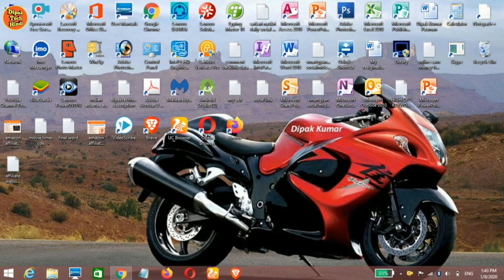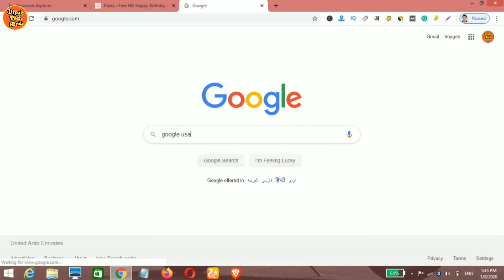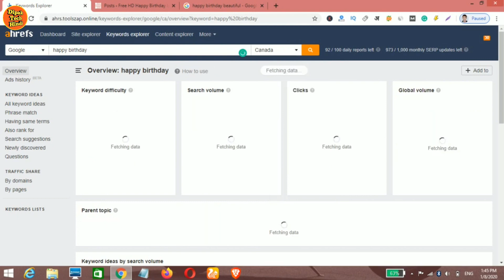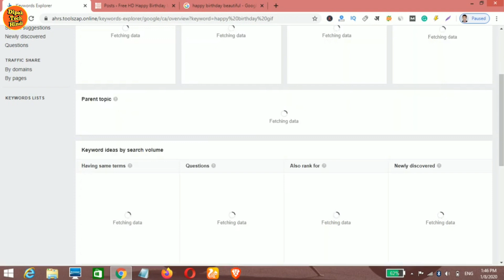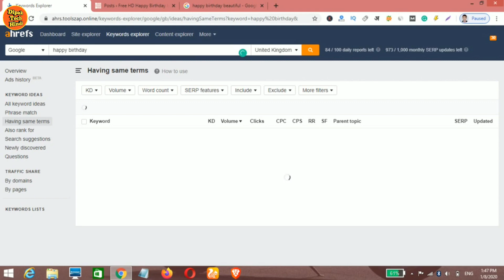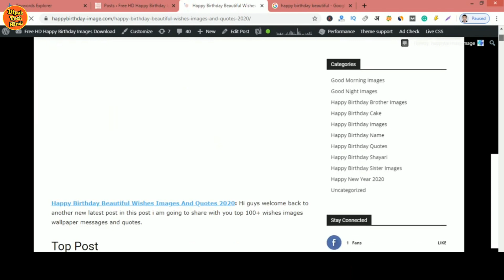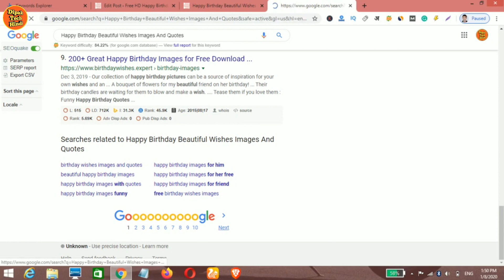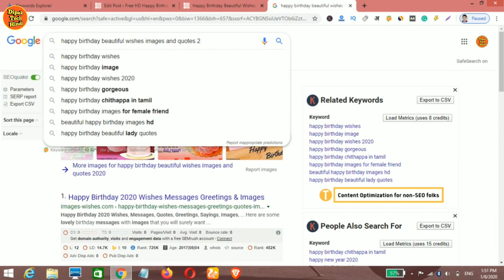Target Specific Country UK, USA, Canada Traffic to Your Website | Get High CPC Increase Your Earning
Namskar dosto aai meine bataya hai aap kaise apne website pe USA,UK, Canada ka traffic target kar sakte hai aur website pe traffic la sakte hai aur aapki earning bhi double ho jayegi ye kaise work karta hai kaise karna hai sab video mei bata diya hu step by step toh mujhe follow kare jo tarika bataya hai 100% aapko bhaut fayda hoga aur video ko like jaroor kar dena thank you.

👉 Best Cheap Domain & Hosting

👉 My E-commerce Site

Buy Best Cheap Laptop For Blogging / Online Work / Make Money Online.